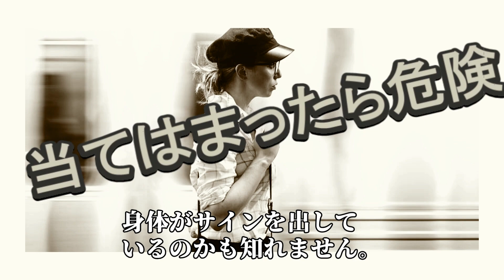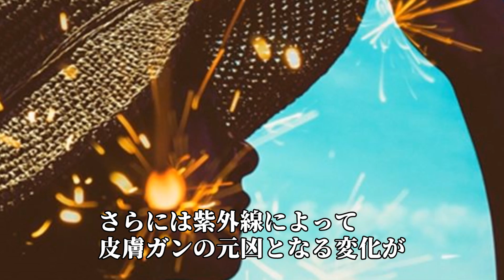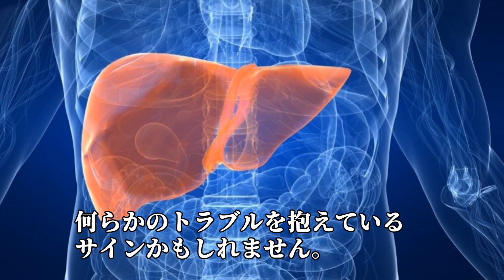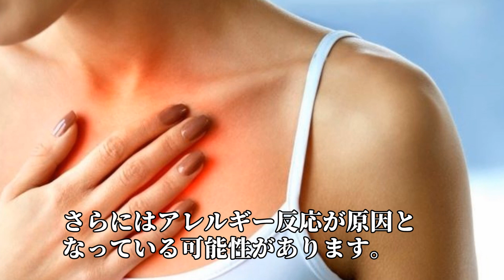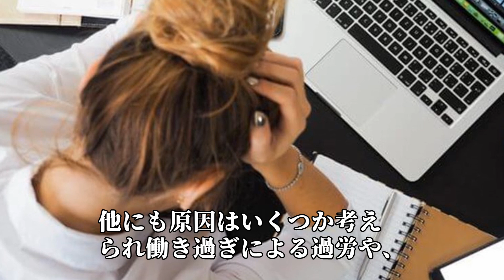当てはまったらヤバい！無視してはいけない病気のサイン9選！？【funny com】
人の身体は、注意して扱い、手入れをする必要がある素晴らしいマシンです。身体の隅々にまで注意深く耳を傾け、身体が発信する信号を認識することが非常に重要です。あなたが思っているほど「健康ではない」と身体がサインを出しているの証拠かも。
そこで今回は無視してはならない病気のサインについてご紹介します。

【関連動画】

お酒以外に肝臓に悪い危険な食べ物!?身近にある意外な食べ物とは？【そうなのか動画】

引用元